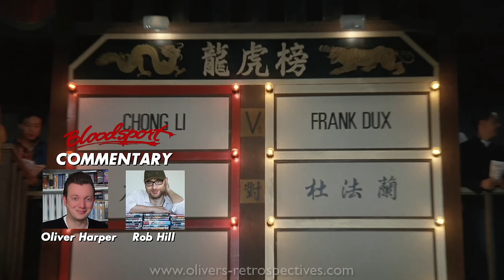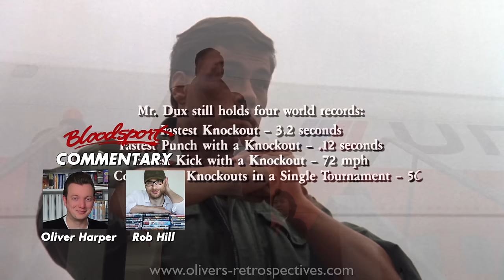Bloodsport Commentary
Rob Hill joins Oliver Harper to discuss, Bloodsport!